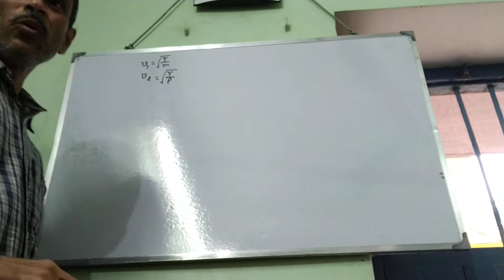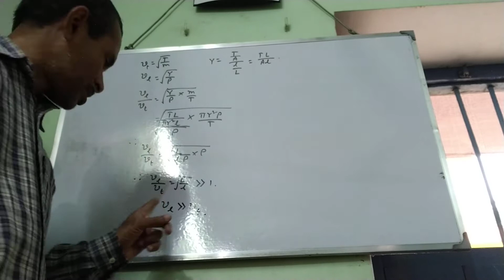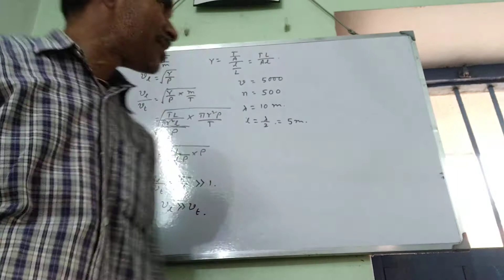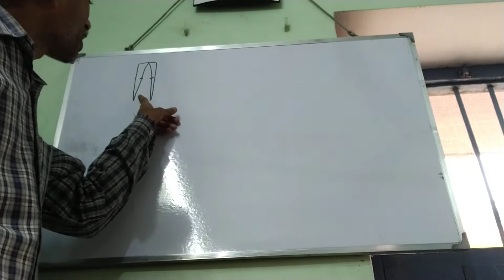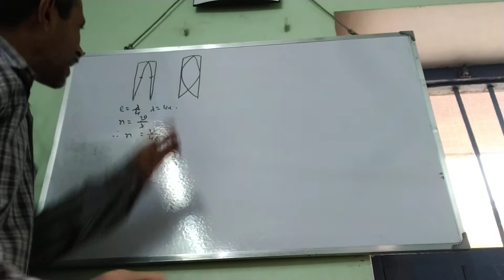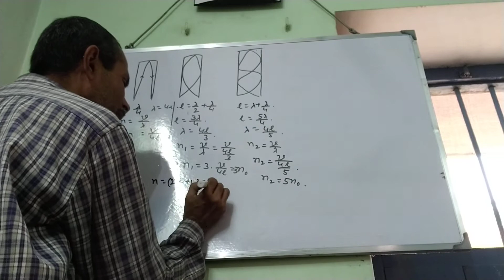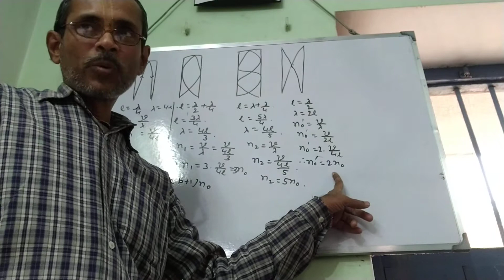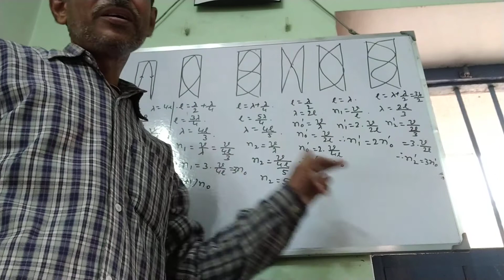Superposition of Wave 3